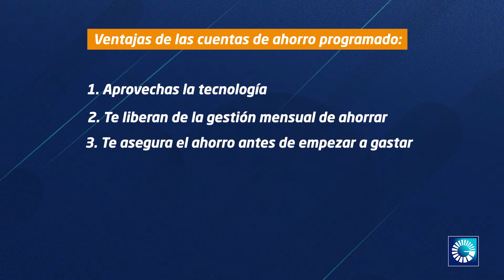Modulo 7.2 - Ventajas de las cuentas de ahorro programado - FCP - BPD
Curso: Aprendiendo a Ahorrar con Propósito

Auspiciado por el Banco Popular Dominicano y la Academia Finanzas con Propósito
* Expositor: Pamela Pichardo

Todo el crédito va a la institución Finanzas con Propósito y al Banco Popular Dominicano, así como a Pamela Pichardo por su increíble labor al brindarnos este curso de manera gratuita.